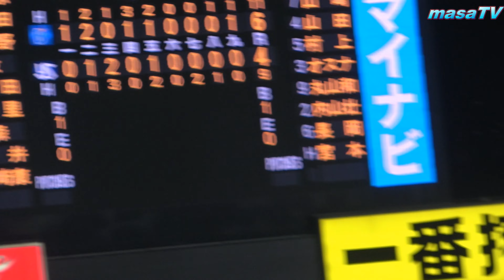【現地撮影】2022年7月1日山﨑康晃最後の1球→DeNA4連勝！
ヤクルト4-6DeNA
勝：今永昇太
負：高梨
Ｓ：山﨑康晃